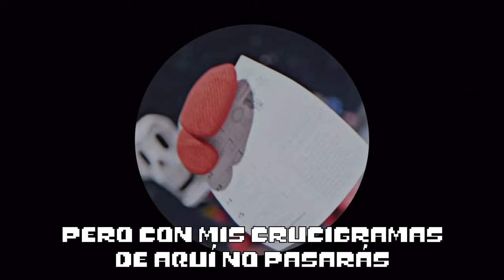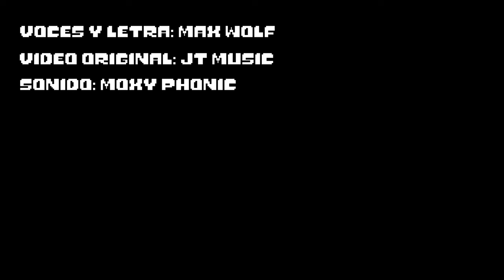La canción de Sans y Papyrus - JT Music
¡Disfruten de nuestras monstruosas voces humanos!